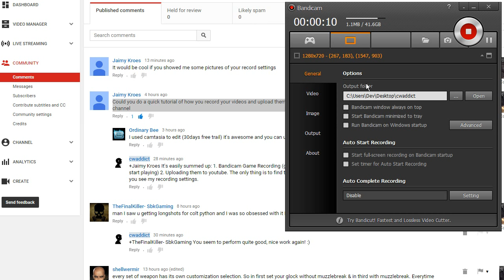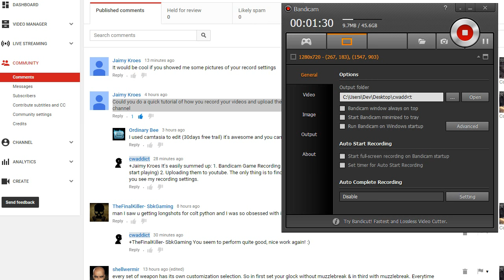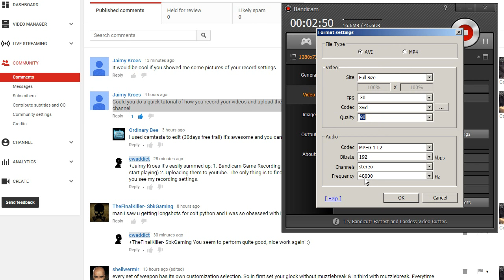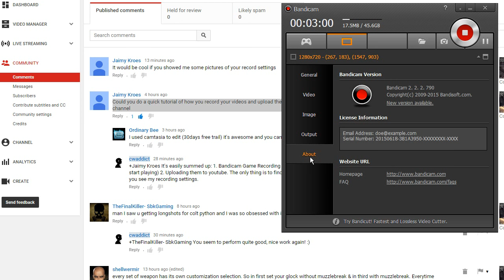Quick Tutorial: How to record with Bandicam (Contract Wars)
Jaimy Kroes asked me how to record Contract Wars - or actually any other game. Here I describe quickly how I do it. For the fullscreen game you need to assign a hotkey, I am using CTRL+F9 that does not interfere with the game. My settings for Open-GL / FPS in game mode

I am using the Xvid codec, maybe someone has tried the mp4 mode. What is the difference in quality and file size?

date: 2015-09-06